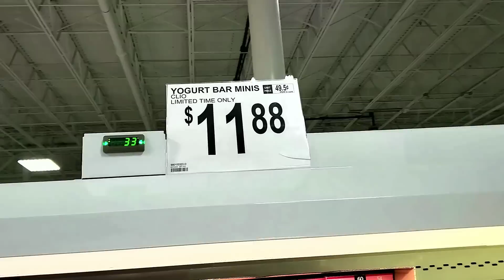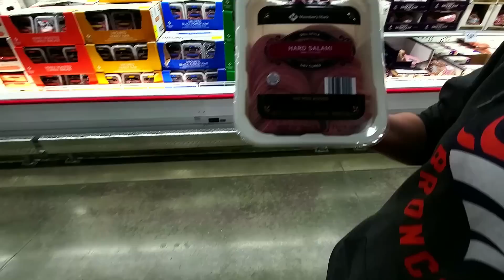#115 США Закупка Продуктов/ Sam's CLUB/ Цены В Колорадо/ МЫ В АМЕРИКЕ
Ссылка на YouTube канал Софии

Ссылка на группу в 👀Телеграм:
МЫ В АМЕРИКЕ